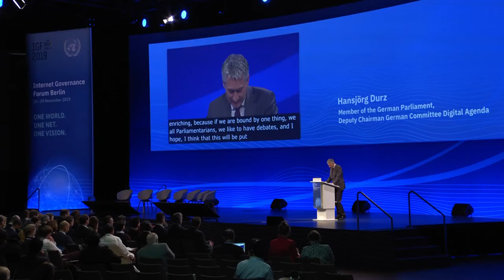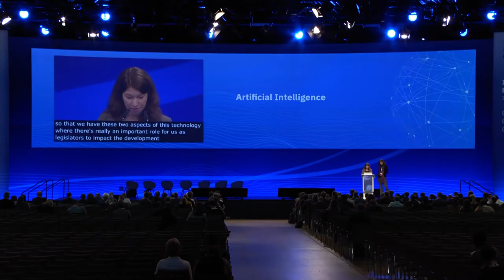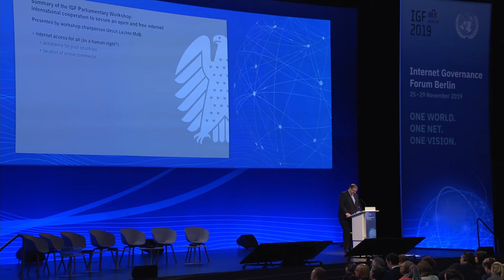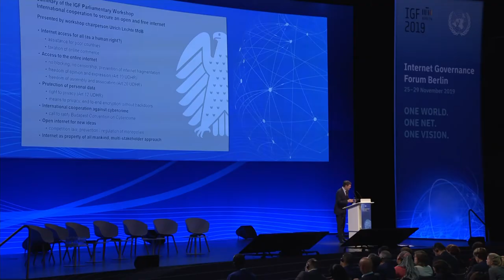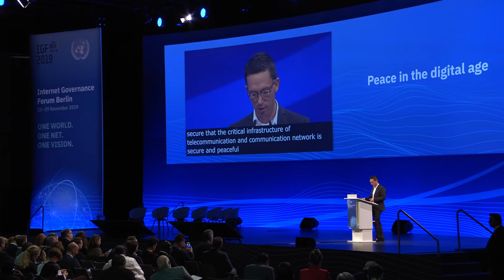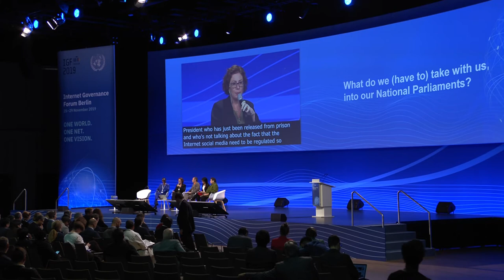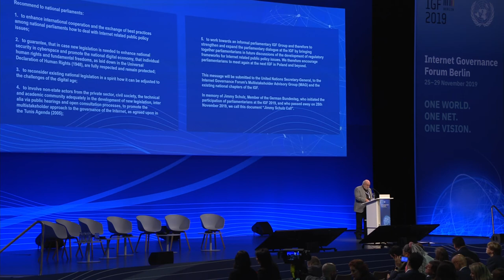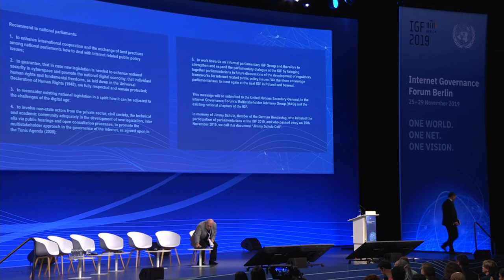IGF 2019 Day 4 Convention Hall II Legislative Main Session 01 German